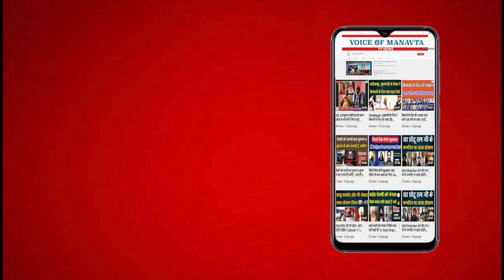सतनामियो का क्या है गौरवशाली इतिहास | आओ जानि | दुनिया भर में चर्चा | Jagdish Kureey | VOM tv News